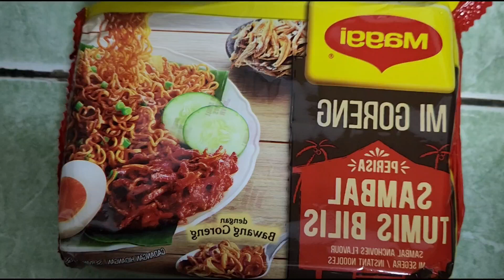Mukbang meggi goreng sambal tumis bilis special untuk subscriber 😋